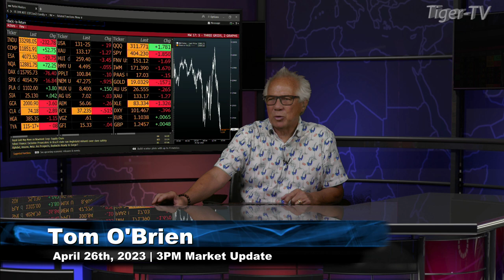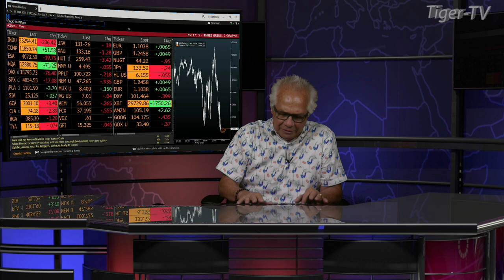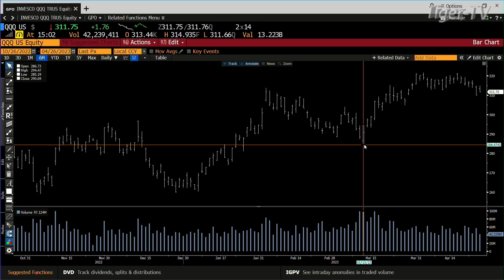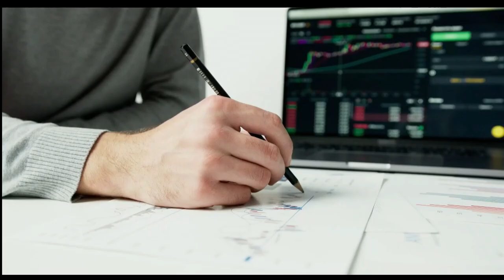April 26th, 3PM ET Market Update on TFNN - 2023